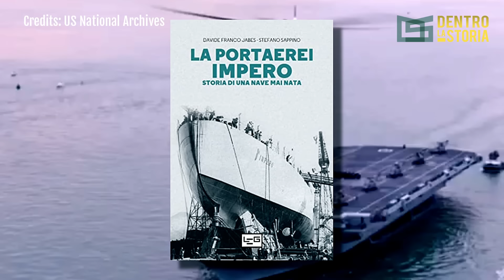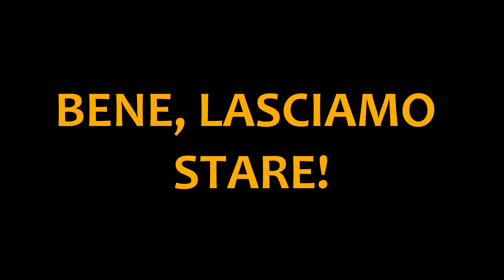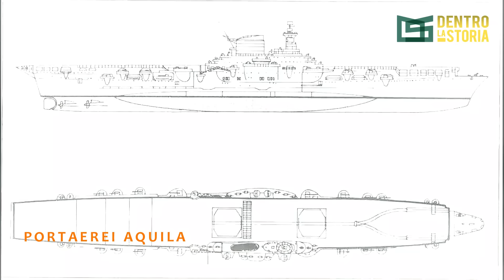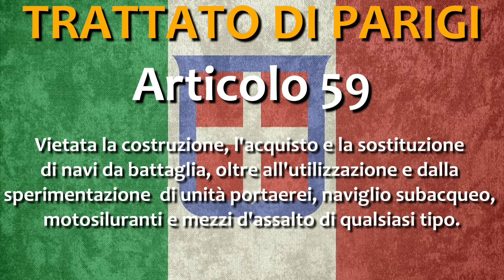Le PORTAEREI (Mancate) Di MUSSOLINI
E' una storia affascinante quella delle portaerei mancate italiane, e' una storia di ingegno e di sognatori, quello che esce, sfogliando i progetti e leggendo le storie dei vari progetti e' una sensazione di incompletezza, dalla conferenza navale di Washington che da la possibilita' alla Regia Marina di sviluppare navi in grado di trasportare aeromobili, ai progetti realizzati e cestinati durante il ventennio per mancanza di fondi o tempo. Grandi idee, grandi progettisti, grandi progetti che si scontrano con la mancanza di fondi e con la poca lungimiranza di chi, quei progetti, li avrebbe dovuti approvare e finanziare.

TIMELINE

0:00 Italiani
2:07 Le portaerei italiane odierne
2:42 La conferenza navale di Washington
5:20 Progetti nei cassetti
6:59 Tante idee ma pochi fondi
10:25 L'incrociatore Bolzano
11:58 L'ipotesi transatlantico
12:19 La classe Littorio
13:59 Aquila e Sparviero
15:19 La Impero
17:18 Le portaerei mancate di Mussolini
17:46 Dopo la guerra

Credits:
Getty Images